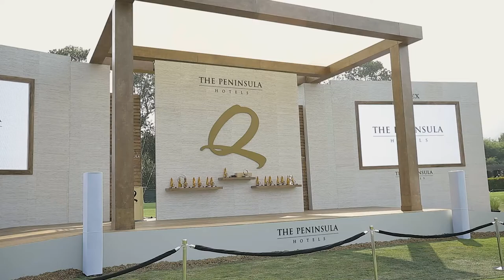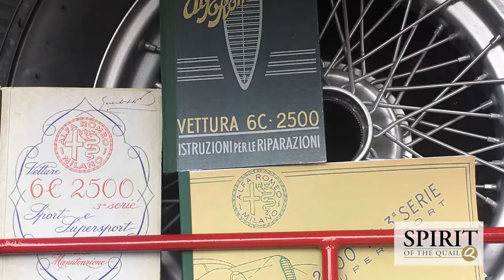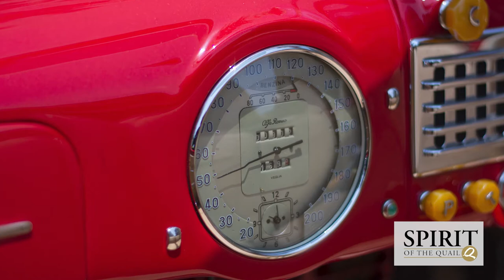The Quail, A Motorsports Gathering - 2020 Digital Spirit of The Quail Award Celebration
This year we decided to celebrate The Quail, A Motorsports Gathering by virtually awarding one vehicle that best represents the true 'Spirit of The Quail' based on design, history, engineering, enduring relevance, and performance for its era!